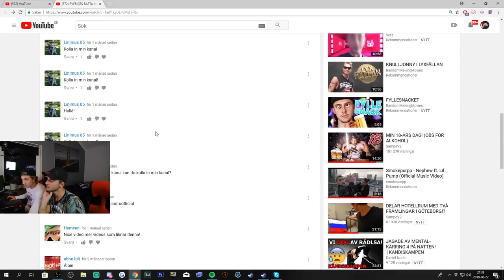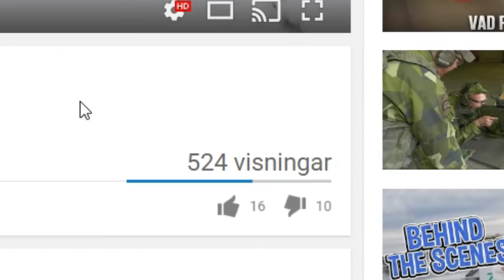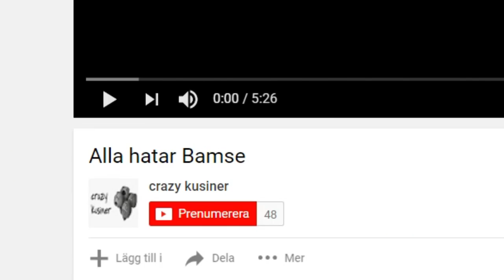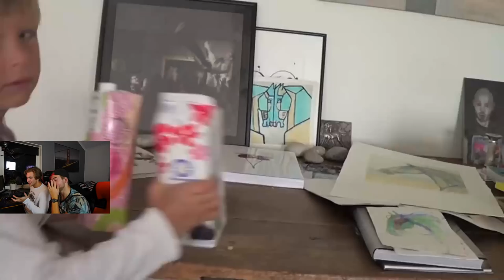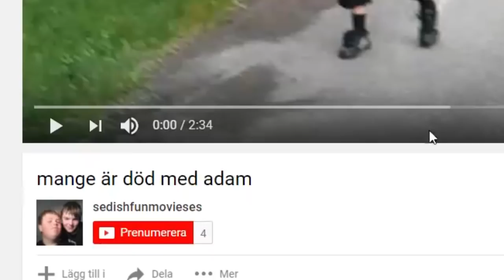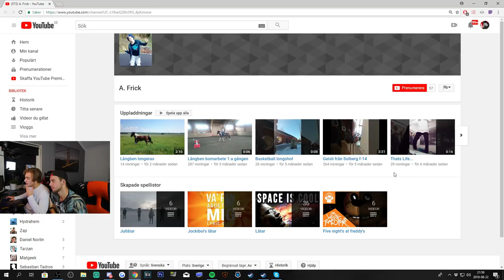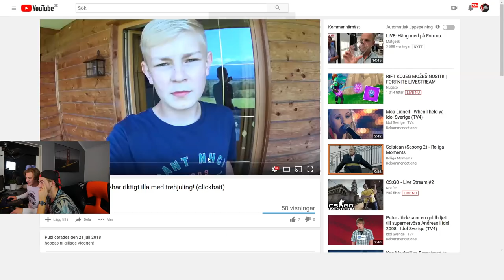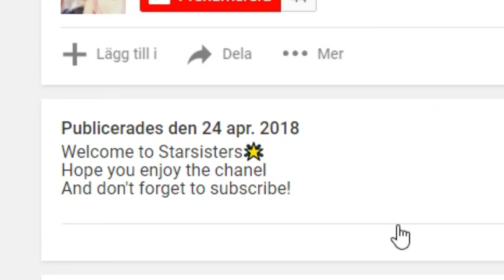REAGERAR PÅ ERA VIDEOS! (MED MIN BROR)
Dags att ta en titt på era videos och se vad ni levererar på YouTube! :O